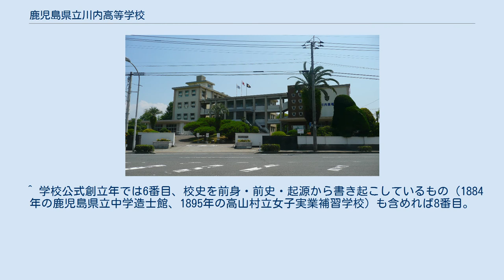鹿児島県立川内高等学校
鹿児島県立川内高等学校（かごしまけんりつ せんだいこうとうがっこう）は、鹿児島県薩摩川内市御陵下町にある県立の高等学校。
略称は川高。
 1897年（明治30年）創立の旧制中学校および1913年（大正2年）創立の高等女学校を前身とする。
なお、九十周年記念誌や百周年記念誌、平成25年度までの学校案内などでは「県内2番目の歴史」という主旨の記述や寄稿があったが、1883年は博約義塾、1894年は県立尋常中学校・鹿児島簡易商業学校・鹿児島女子実業補習学校、1895年は鹿児島県尋常師範学校付属専科農業講習所が開校している（これらはいずれも学校公式創立年）ので誤りである。
かつては家庭科や保健体育科などの学科を有していたが、現在は普通科のみとなっている。
 出身者 国道3号沿いに位置している。
薩摩国分寺跡が近くにあり、学校がある地域は薩摩国府の域内であった。
国衙の遺跡は未発見であるが、国府関連の瓦などの遺物を1964年に教諭と生徒が発見した。
 ^ 学校公式創立年では6番目、校史を前身・前史・起源から書き起こしているもの（1884年の鹿児島県立中学造士館、1895年の高山村立女子実業補習学校）も含めれば8番目。
平成26年度学校案内では「県内公立普通科高校で2番目の歴史」との表現を用いている。